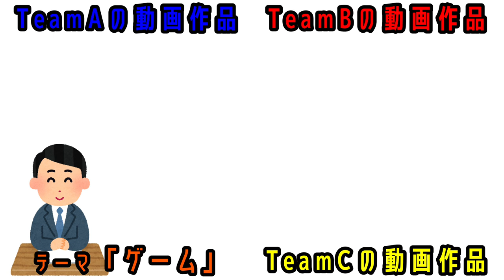動画合戦！テーマ「ゲーム」3チームが動画で対決【GIGA放課後】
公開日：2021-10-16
■動画合戦！上手に紹介するコツは？